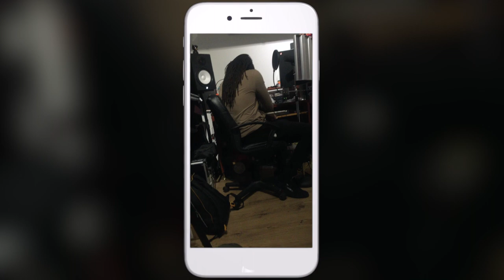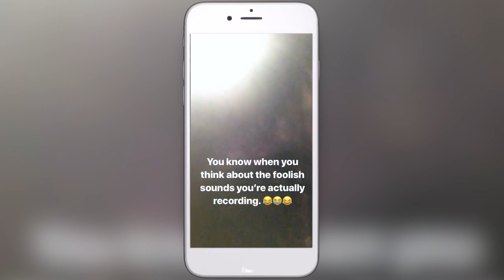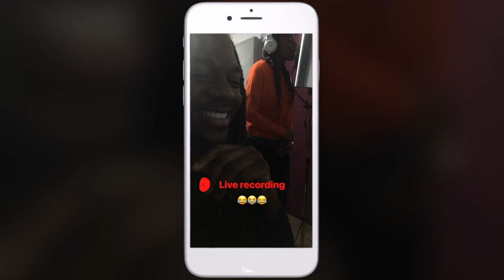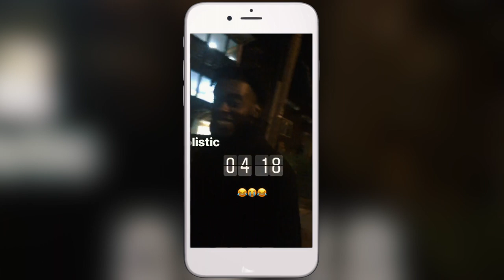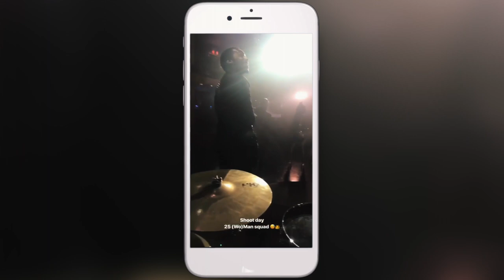HESHIMA | EP5: Bruno Mars - 24K Magic Medley (Cover) MAKING THE VIDEO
Bruno Mars - 24K Magic Medley (Cover) MAKING THE VIDEO

Kings and Queens, welcome back!

In this episode, we cover the making of the HESHIMA | Bruno Mars - 24K Magic Medley (Cover) video with our Orchestra, filmed at the prestigious Cafe de Paris.

The team and I take you through all the ups and downs, highs and lows of the process. From recording vocals, to staging, to choreographing 25 people for the performance.

Let me tell you, the amount of flops and struggles to get this done. Toooooo much jokes! But when I say we got there, we got there, big & serious. It was flaaamez!

P.S. A BIG SHOUT OUT TO EVERYONE INVOLVED IN THE HTG DREAM TEAM.

HTG Presents: Heshima feat. Jermaine Riley, Meshach aka M. D. Spooner, Mercs, Rebecca Freckleton, Gemstone, Annabel, Maxamillion and Rio (RPG).

Musicians:

*Rhythm Section

Drums - Eman Antwi
Percussion - Jay Lewis
Bass - Marcus McNeish
Guitar - Nate Notes
Keys - Nash

*Horns

Saxophone - Michael Underwood
Trumpet - Andy Hall
Trombone - Chris Colbran-Ingham

Saxophone - Yasmin Ogilvie
Saxophone - Chelsea Carmichael
Trumpet - Sheila Maurice

*Strings

Cello - Alex Marshall
Viola - Ruth Elder
Violin - Lizzie Bruno
Violin - Honor Watson

Filmed by: iAmLIT (Ihenacho Entertainment)